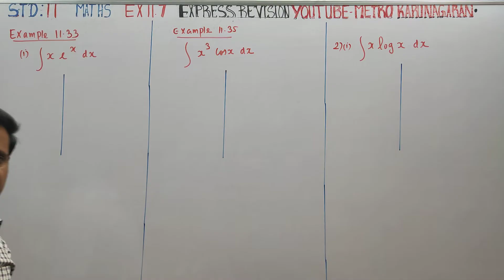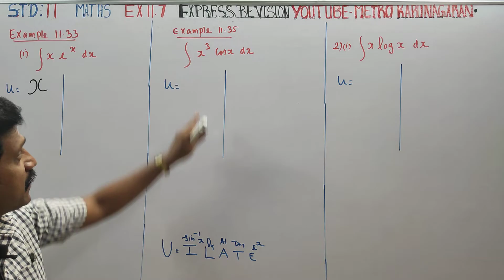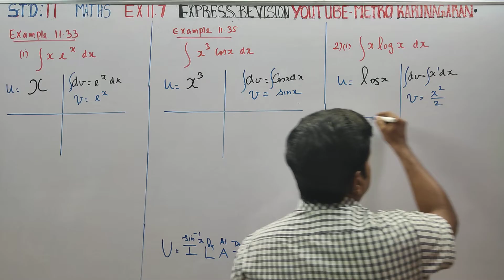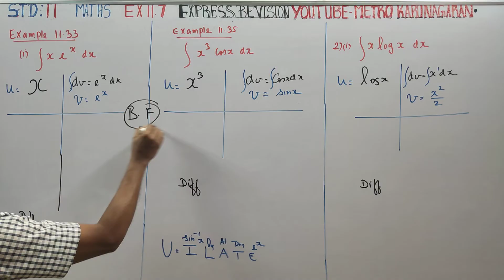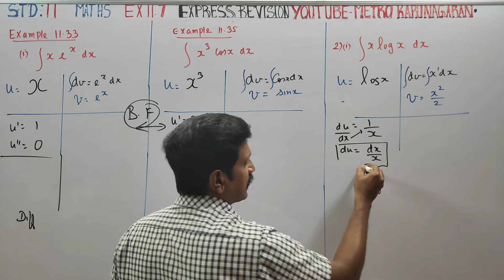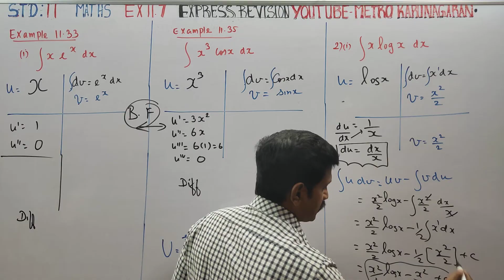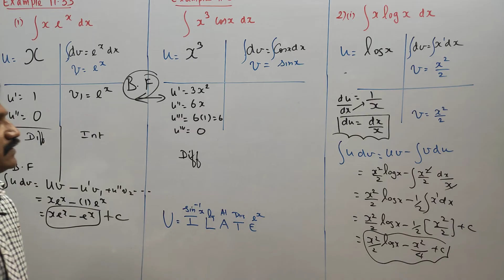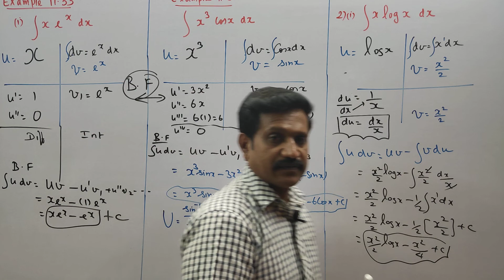11th Std Maths Ex.11.7 Example 11.33,11.35,2(i), udv or Bernoulli formula groupingtechniques sure